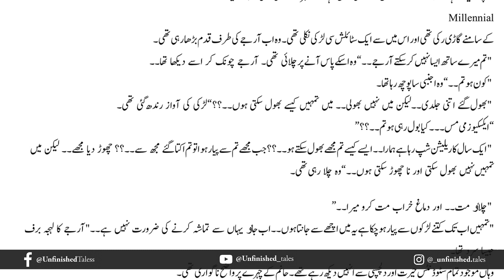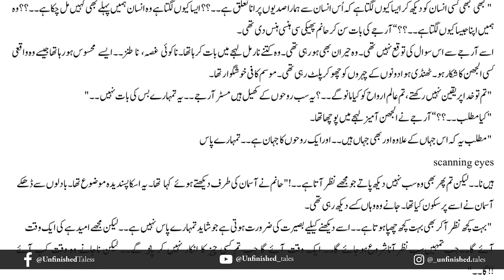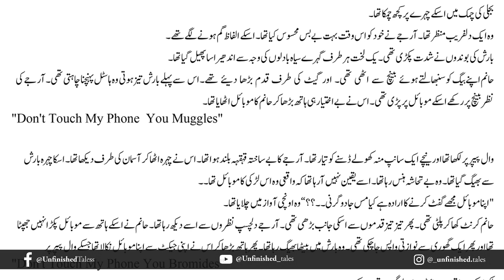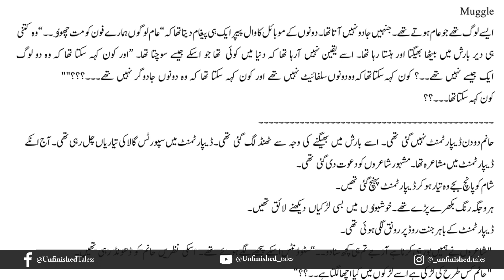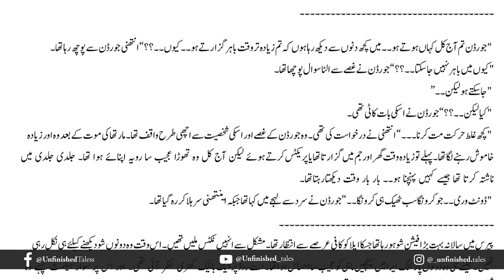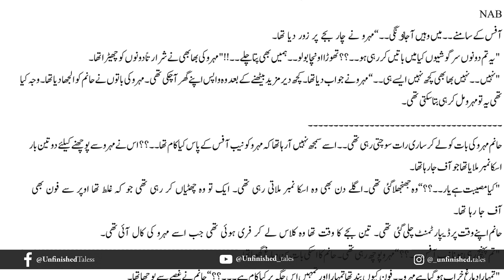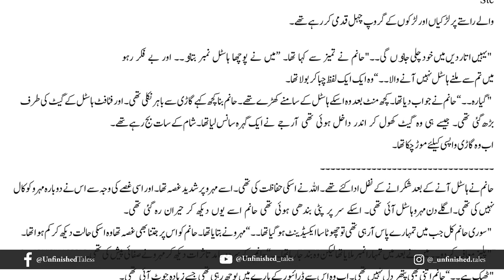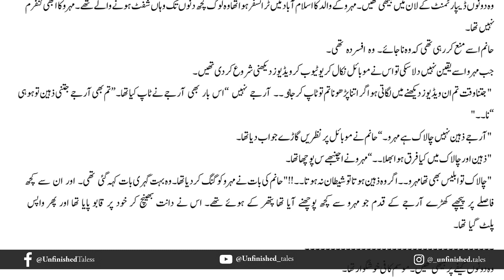Sulphite Novel Episode 13 | Noor Rajput | Urdu Novel Audio | Complete Novel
ALL Episodes
Novel Genre: “Sulphite” (Zindagi ke sath pehron ki Kahani) story based on a unique story, Islamic, singer hero, hijabi-heroine, Muslim-scholar, university mate, abroad, science, Romantic, stubborn-hero, love story, family relations and much other knowledge you can gain from it.